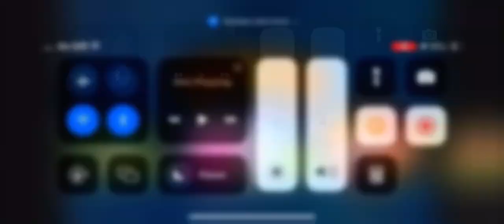3 August 2023